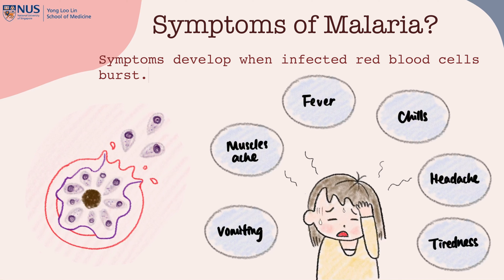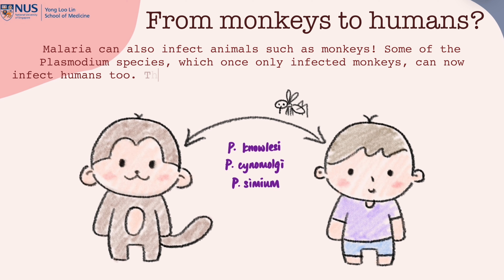World Malaria Day 2021 Video